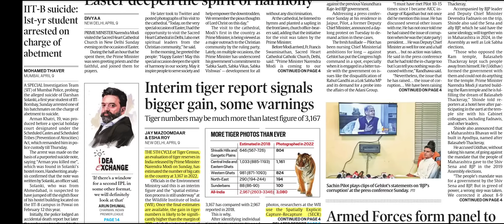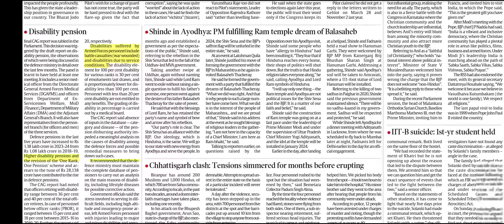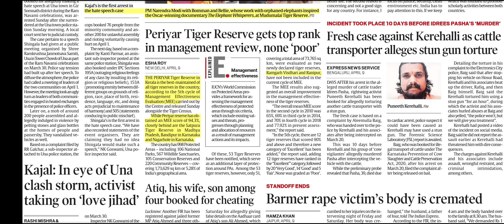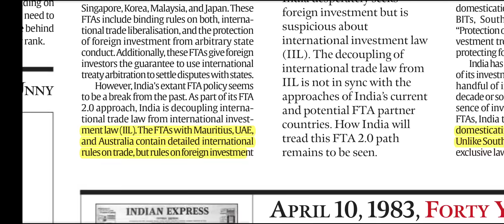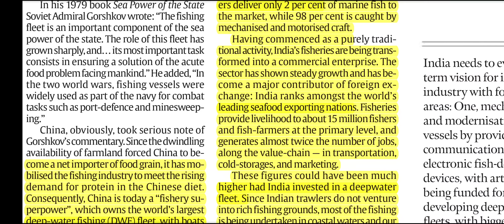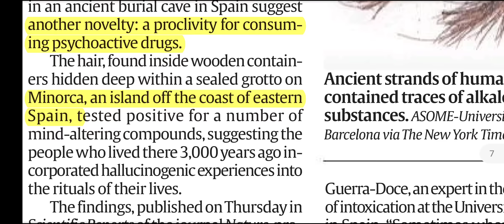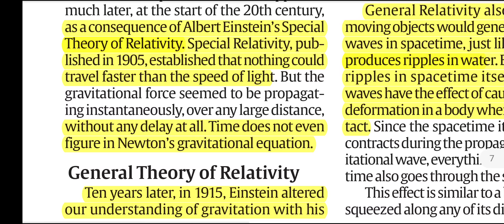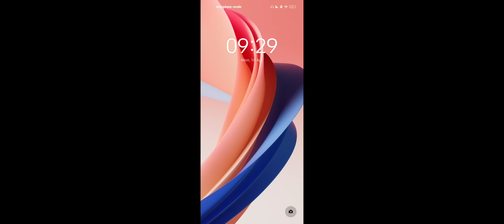10th April, 2023 | Indian Express newspaper Analysis I इंडियन एक्सप्रेस I UPSC IAS, IPS, IRS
10th April, 2023 II Today's Indian Express Newspaper Analysis
CURRENT AFFAIRS
यूपीएससी सिविल सेवा
Indian express